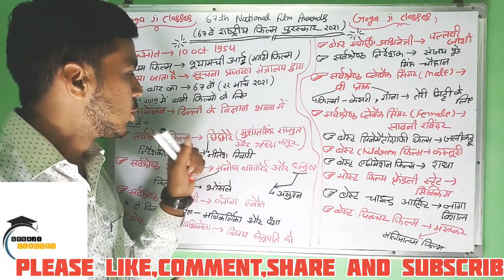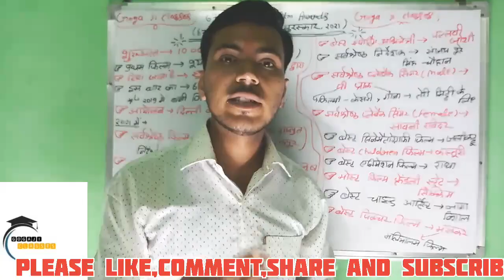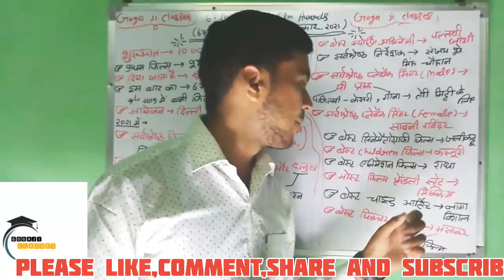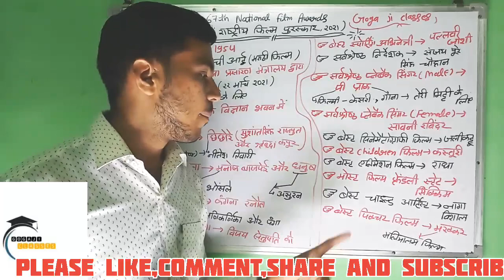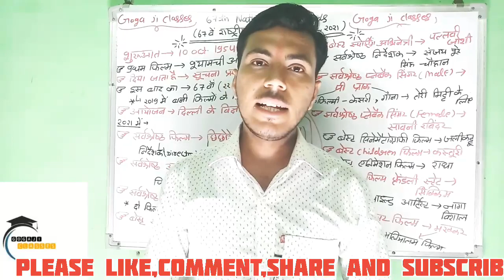Current Affairs ।67th rashtreey film awards 2021।67वाँ राष्ट्रीय फिल्म पुरस्कार 2021।For All Exams ।